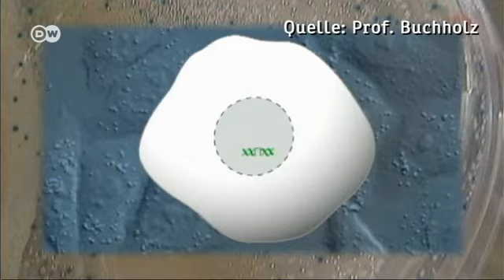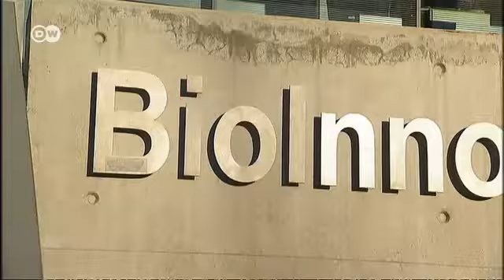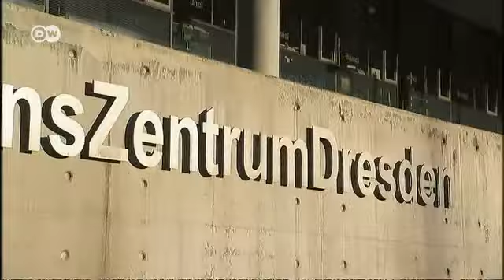HIV’le mücadelede yeni yöntem - DW Türkçe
HIV’le mücadelede yeni yöntem